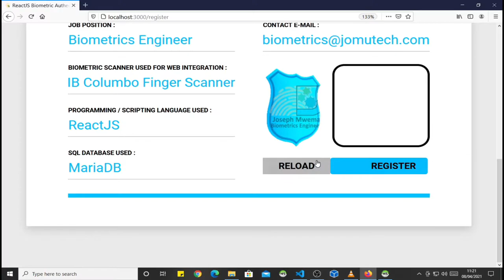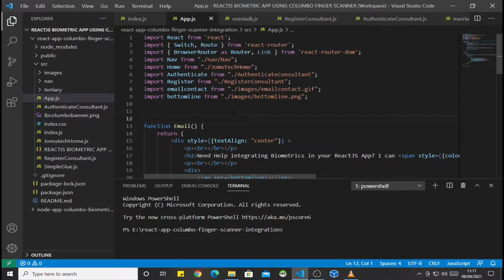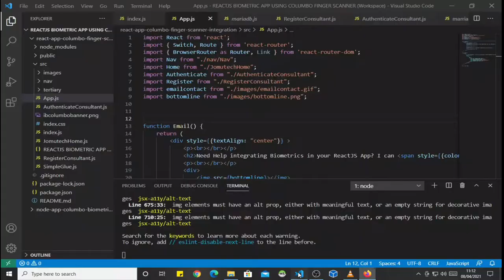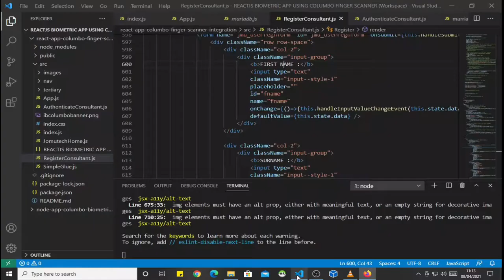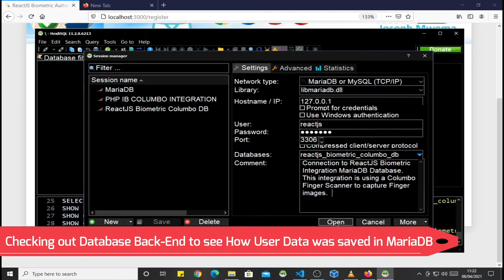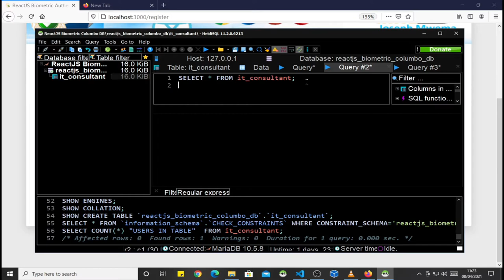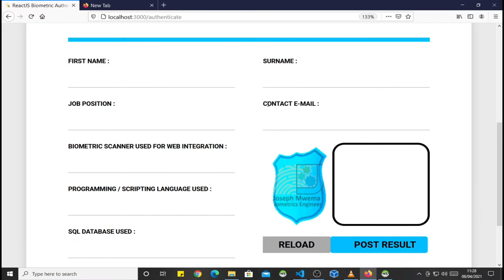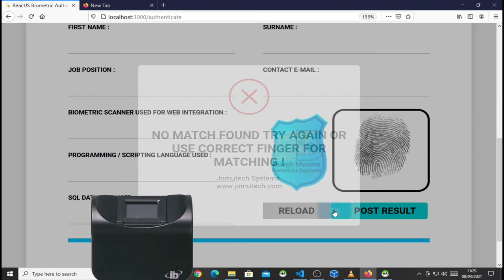React Native Web Biometric Finger Authentication DEMO - This is NOT A TUTORIAL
This is NOT A TUTORIAL. This is a React Native Web Biometric Integration DEMO where I used a Columbo Biometric Scanner for Fingerprint Capture.

Need Help integrating Biometrics Authentication in your ReactJS App? I can Help You!

Esta es una demostración en video de la aplicación de autenticación y registro biométrico ReactJS que utiliza el escáner de huellas dactilares IB Columbo. para obtener más información sobre lo que hago.

¿Le gustaría que le ayude a integrar la autenticación biométrica en su aplicación ReactJS? Envíame un correo electrónico ahora.

Il s'agit d'une démonstration vidéo de l'application d'enregistrement et d'authentification biométrique ReactJS qui utilise le scanner d'empreintes digitales IB Columbo. Visitez mon blog biométrie à pour en savoir plus sur ce que je fais.

Souhaitez-vous que je vous aide à intégrer l'authentification biométrique dans votre application ReactJS? Envoyez-moi un e-mail maintenant.

Este é um vídeo de demonstração do aplicativo de autenticação e registro biométrico ReactJS que usa o scanner de impressão digital IB Columbo. para saber mais sobre o que eu faço.

Você gostaria que eu o ajudasse a integrar a autenticação biométrica em seu aplicativo ReactJS? Envie-me um e-mail agora.

See my contacts at the very end of this description.

Joseph Mwema
Software Engineer
Jomutech Systems